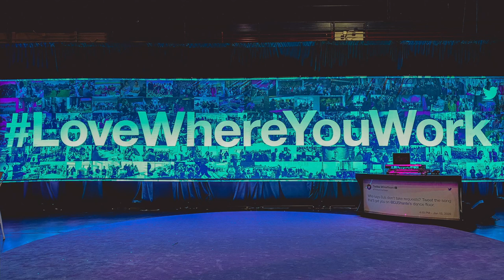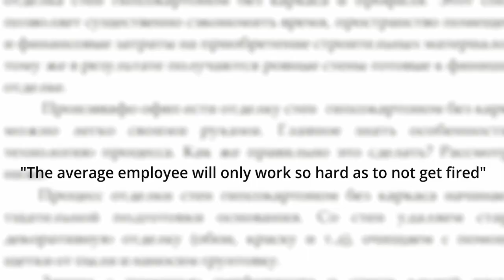It is not you, it is them (for reals)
We should all love where we work. But 84% of people are miserable at work – here's why...

WATCH: Proof that the "science" behind management is hugely flawed – shocking insights into how bosses view their employees, and why it's making your work a nightmare.

And changing jobs will not fix the problem, we need to change the system and I can show you how!

This video is part of the LoveYourWork campaign – get the full story

PLUS: Love your job in 4 weeks or we'll give you $100 AND help you find a new one!